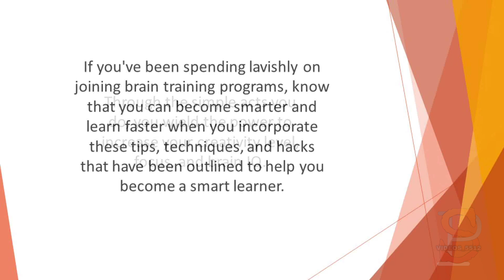Conclusion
Fast Learner Blueprint